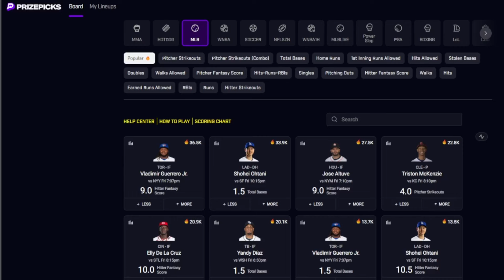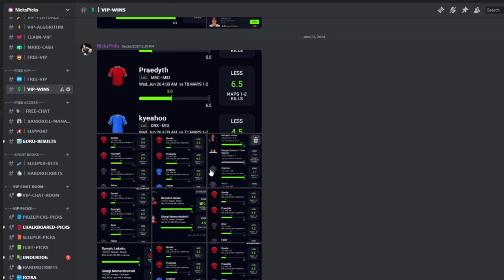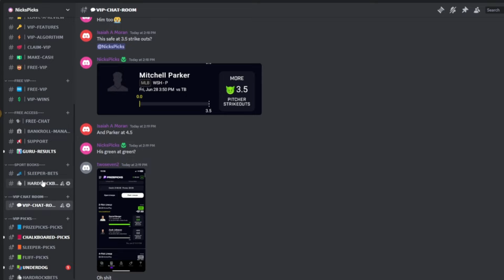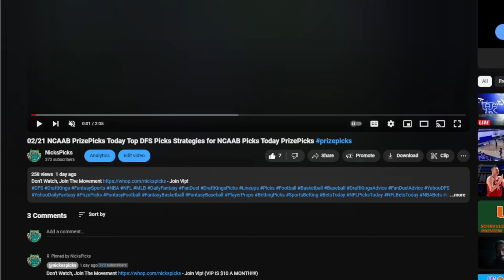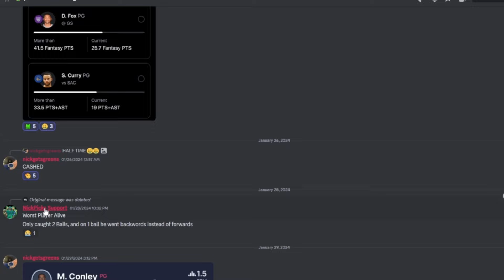WNBA PRIZEPICKS TODAY | 6 BEST PROP PICKS | MONDAY | 7/01/2024 | BEST PROPS | NBA BETTING